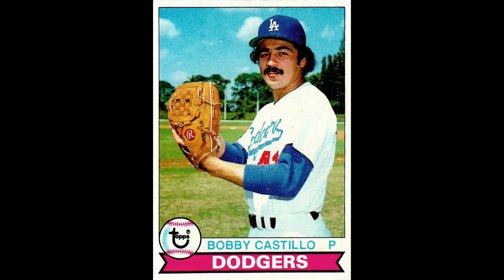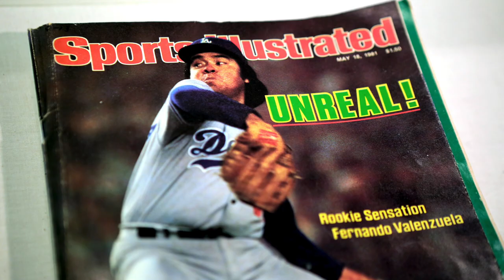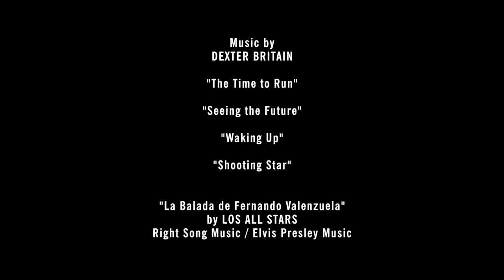Bobby Castillo & Fernando Valenzuela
Few know that Los Angeles Dodgers all-star pitcher Fernando Valenzuela learned his signature pitch--the screwball--from his teammate Bobby Castillo, who hails from East LA.

This video is part of the exhibition "Dodgers: Brotherhood of the Game," on view through September 14, 2014 at the Japanese American National Museum in Los Angeles.